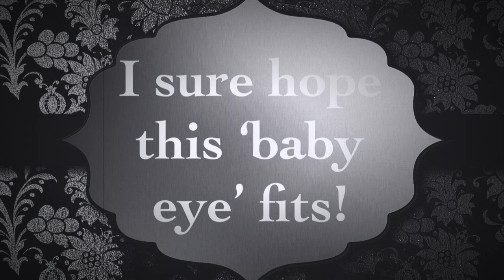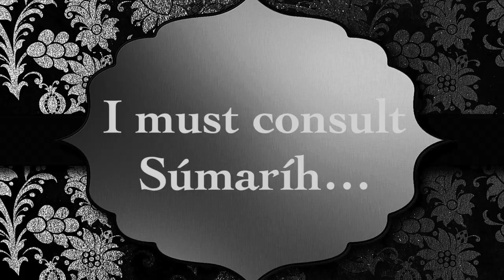Eye Spotify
Witches Hill Radio is now on SPOTIFY!!!

Cheers!